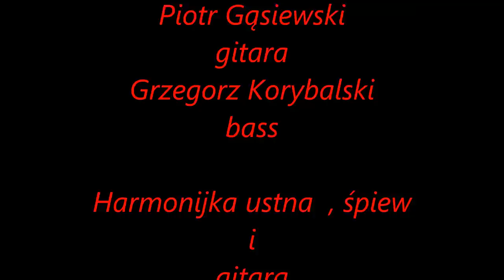Odchodzącym sł.Wiesław Sikorski muz.Leonard Luther